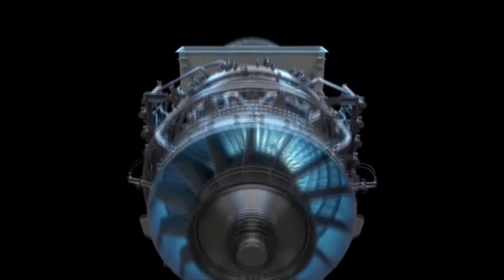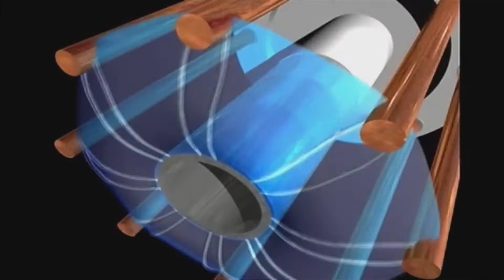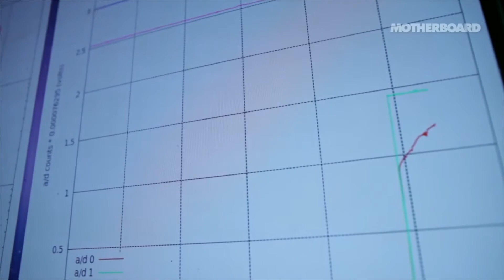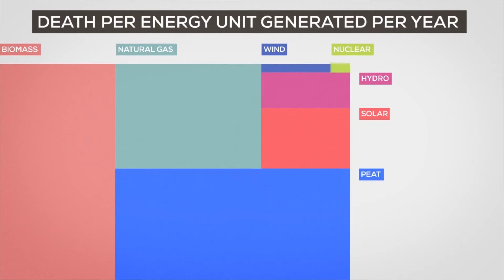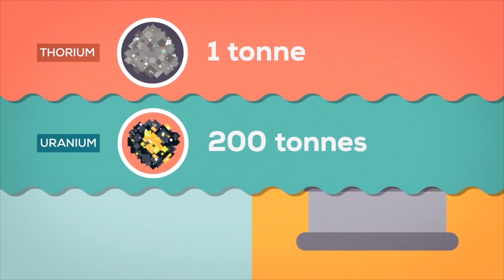NEXTTV 031: Атомна Електроенергия (Част 2): Hi-Tech & Gadgets